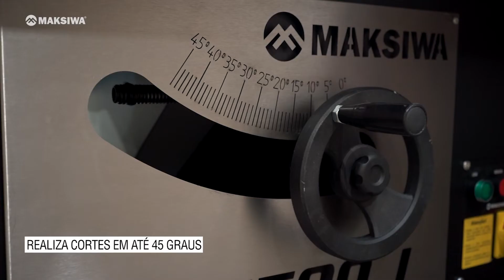SERRA CIRCULAR DE BANCADA SC.1500.I - Dicas Maksiwa #140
PRECISA DE PEÇAS DE REPOSIÇÃO?